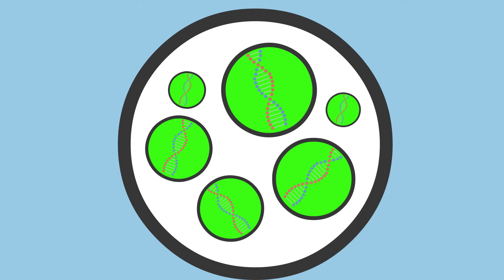Can microalgae improve honeybee health?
Thanks to their work as pollinators, bees play an essential role in agriculture. However, modern agricultural practices and climate change mean many bees are becoming malnourished. In the US Department of Agriculture’s Honey Bee Breeding, Genetics, and Physiology Research Laboratory, Dr Vincent Ricigliano is improving bee health by developing pollen substitutes and edible vaccines using microalgae.

This animation is a free education resource aimed at inspiring the next generation of STEM (science, technology, engineering and maths) and SHAPE (social sciences, humanities and the arts for people and the economy) experts. It can be used at home or in the classroom alongside a downloadable script, article and activity sheet, all of which are freely available